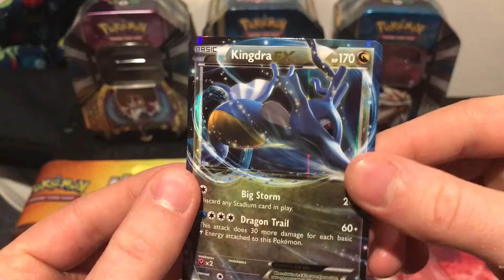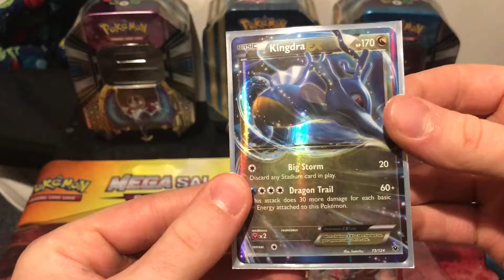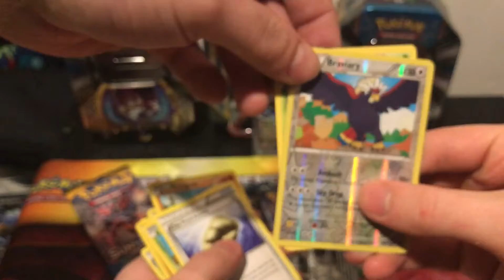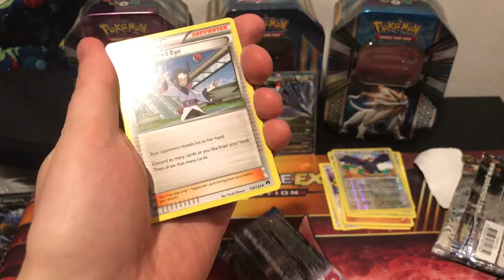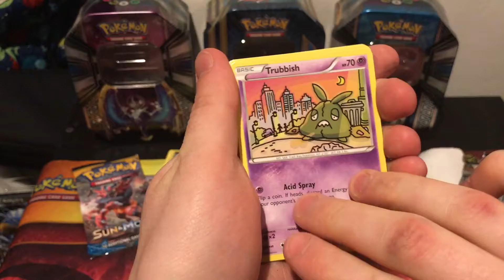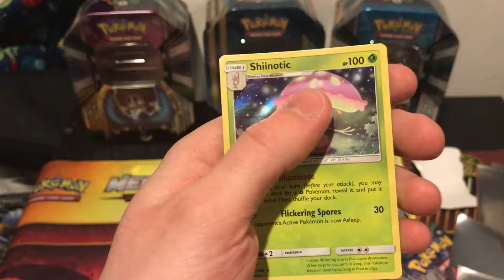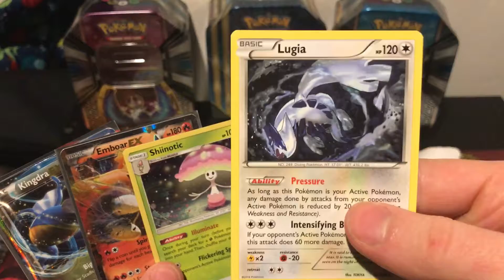Kingdra ex box Ultra Rare Pull!!!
My buddy Christian Opening up a kingdra ex box